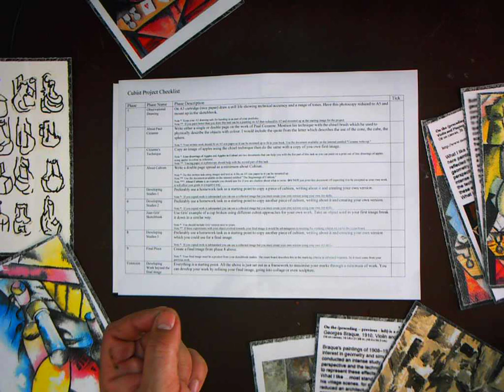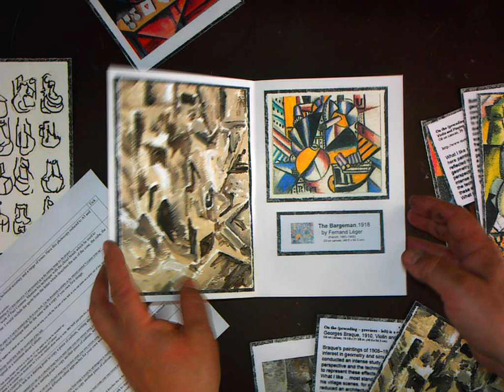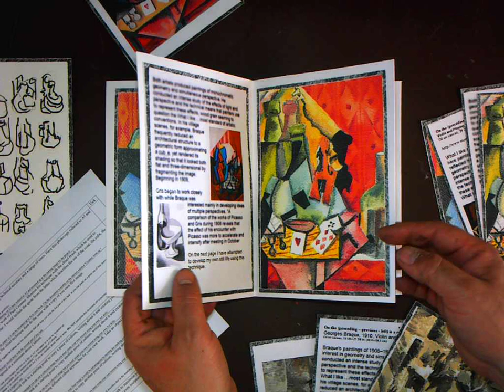Cubist Art Project - Understanding the phases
This video helps you chunk down your work into managable steps.

Here is a link to my dropbox with a checklist sheet